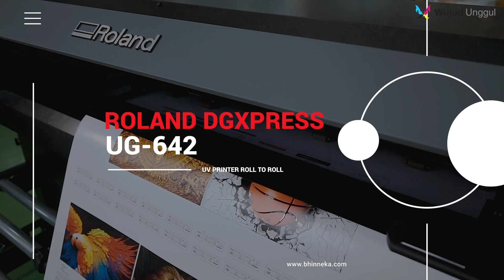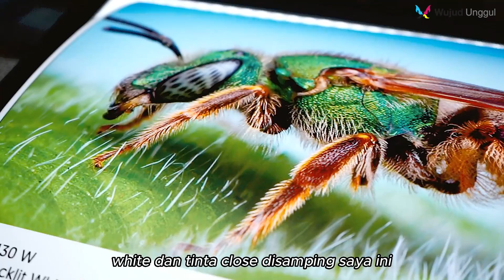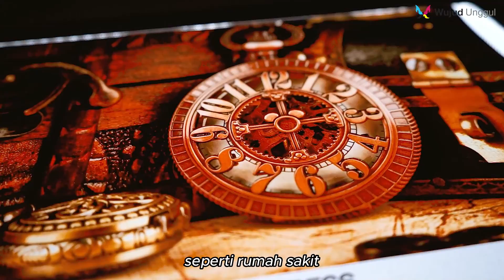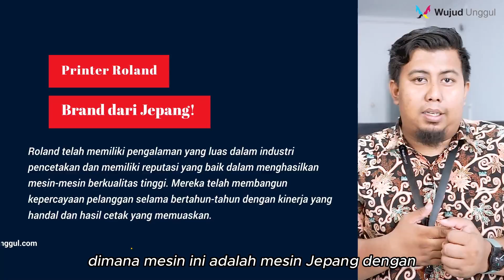Roland UV DGXPRESS UG-642 Fiturnya Segudang!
Roland, salah satu brand Jepang ternama, resmi merilis printer UV baru: DGXPRESS UG-642. Keistimewaan Roland yang melegenda masih dipertahankan.

✨ 𝐒𝐩𝐞𝐞𝐝 𝐤𝐞𝐧𝐜𝐚𝐧𝐠 hingga 42 m²/jam
✨ 𝐓𝐞𝐤𝐬𝐭𝐮𝐫 𝟑𝐃 bikin hasil cetak makin mewah
✨ Cetak teks 𝐝𝐞𝐭𝐚𝐢𝐥 hingga 1 point
✨ 𝐌𝐮𝐥𝐭𝐢𝐟𝐮𝐧𝐠𝐬𝐢, print & cut
✨ 𝐆𝐚𝐫𝐚𝐧𝐬𝐢 2 tahun, termasuk printhead

Apakah ini yang bisnismu butuhkan?
Cari tau info lengkapnya di video ini.

Bisa sampaikan ke tim kami melalui :
☎️ Customer Care 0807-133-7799 (call only)